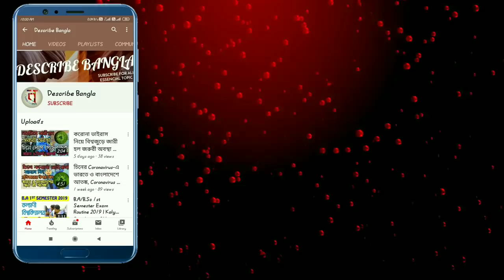রথের কাঁপানো অফার আজ থেকে । Tanusree Saree Centre । Santipur Saree Wholesale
Tanusree Saree Centre
Prop-  Gobindo Debnath
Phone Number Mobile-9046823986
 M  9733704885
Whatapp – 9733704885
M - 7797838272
 VANGA BOTTALA ,SANTIGARH 1 NO COLONY, SANTIPUR,NADIA 741404